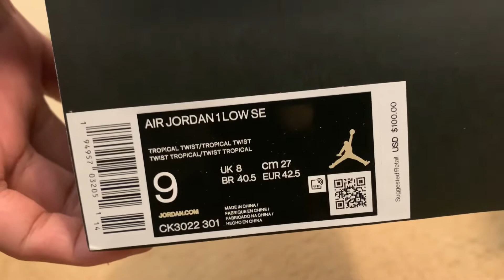Air Jordan 1 Low. This shoe is so bright!!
Nike Air Jordan 1 Low SE
CK3022 301

This sneaker is so bright and colorful. Summer shoe??
Anyways, let’s unbox this package 📦.

Click the Like 👍 icon please.